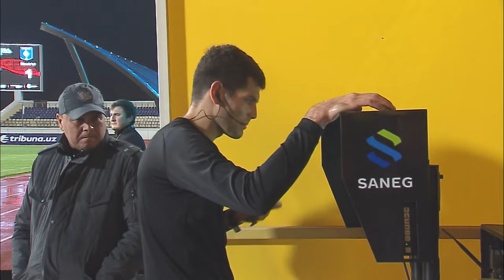QO‘QON 1912 1:1 (4:2) MASH'AL | Superligaga o‘tish o‘yini